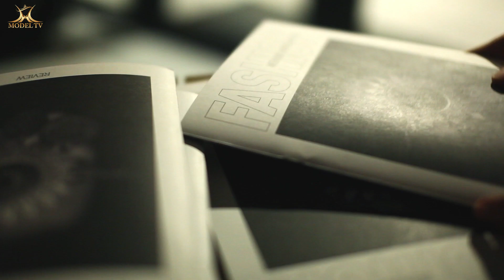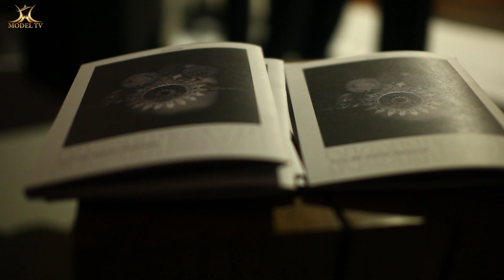Prezentacija na katalog od FWSK AW 15/16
Prezentacija na ktalog od FWSK i intervju so modeni bolgerki od Fashion Lab DNA, Fashion&Couture, Aesthetics Illustrated.
Produkcija Model TV